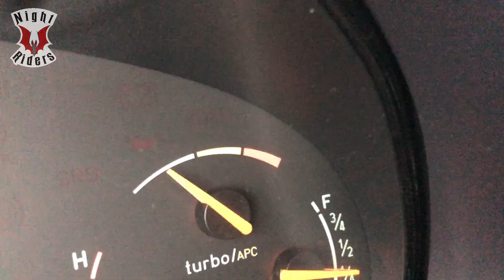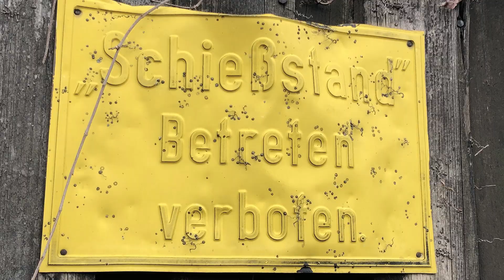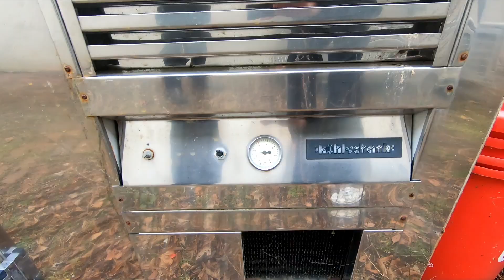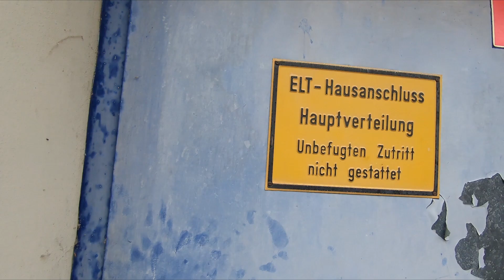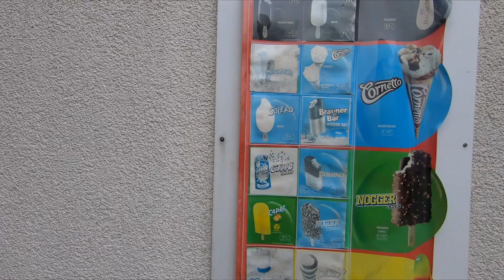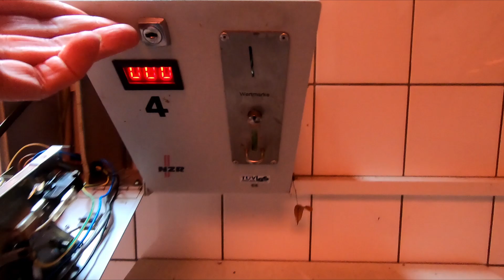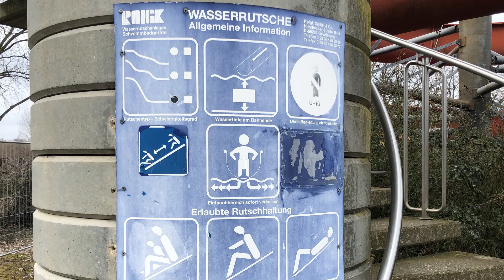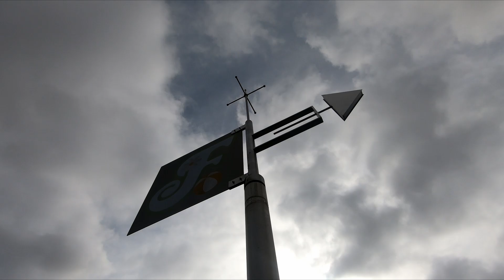Lost Place: das verlassene Freibad in Neustadt am Rübenberge - Night Riders Urbex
Der Zahn der Zeit nagt an der Rutsche der seit Ende 2017 geschlossenen Badeanstalt. Dennoch finden sich noch viele spannende Kleinode, übrig geblieben aus einer glücklicheren Zeit.

Vielen Dank an Karl Casey für die liebevolle Unterstützung bei der Musik!

Geo-Index:
Lost Places | deutsch | Deutschland | Niedersachsen | Neustadt a. Rbge. | Neustadt am Rübenberge
Hashes:

So gehen wir mit Lost Places um:
- Wir stehlen nichts und lassen alles so liegen, als wären wir niemals dort gewesen.
- Wir gehen äußerst umsichtig vor, damit nicht nur uns nichts passiert, sondern auch nichts am Grundstück oder am Objekt Schaden nimmt.

Wäre schön, wenn das jeder so machen würde.